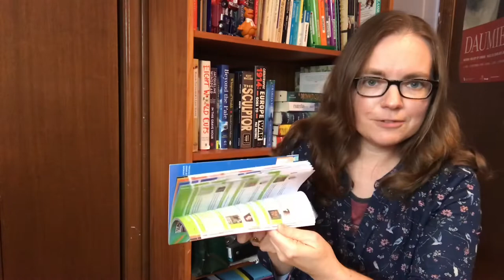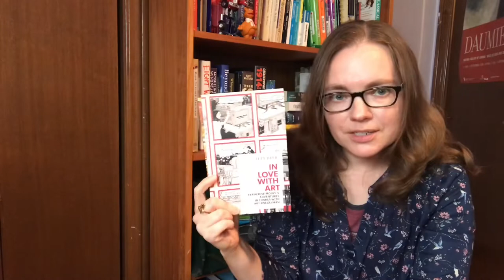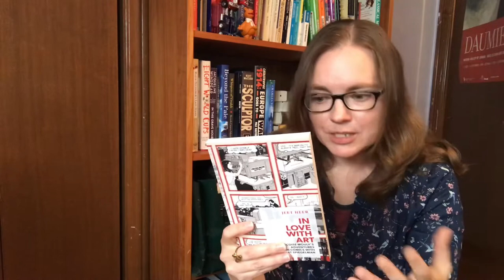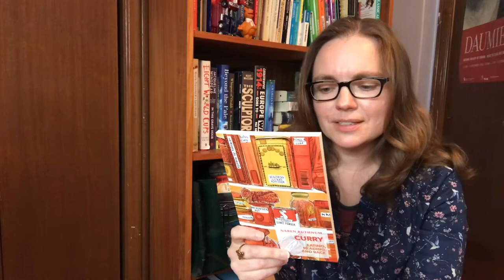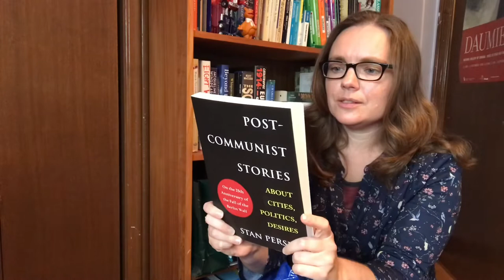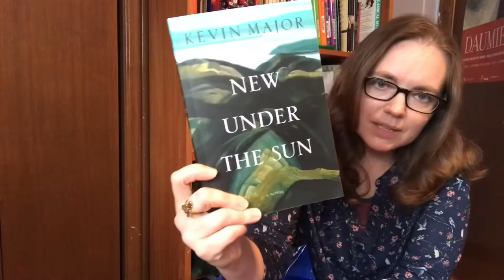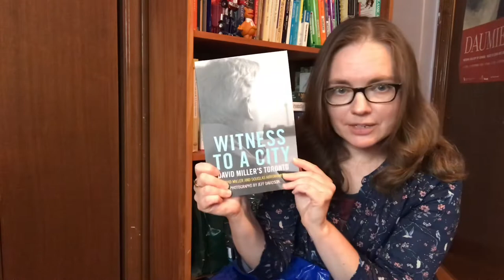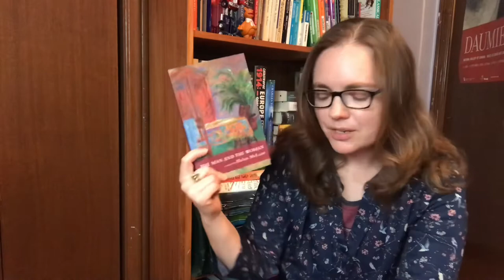September 2018 Book Haul | including Word on the Street mystery bag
Books mentioned:
In Love with Art: Françoise Mouly's Adventures in Comics with Art Spiegelman by Jeet Heer
Curry: Eating, Reading, and Race by Naben Ruthum
Post-Communist Stories About Cities, Politics, Desires by Stan Persky
New Under the Sun by Kevin Major
Witness to a City: David Miller's Toronto by David Miller, Douglas Arrowsmith and Jeff Davidson
The Man and the Woman by Helen McLean